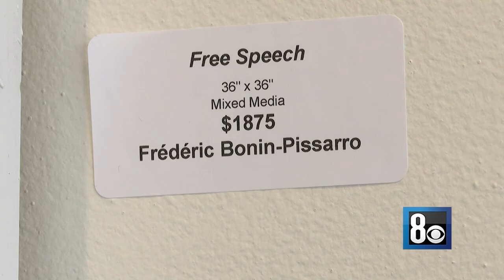New exhibition coming to Arts District gallery, featuring renowned artist Frédéric Bonin-Pissarro